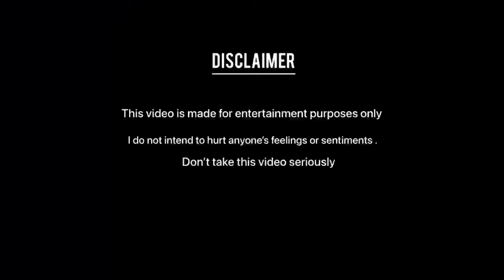Introducing Kai 🕊💓 | Dimapur to Kohima, Nagaland | MotoVlog 2023 | Ktm Duke 250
The 18th of March.
After giving it a lot of thought I’ve finally decided to upload this video for my YouTube Channel.
I hope that this video is worth your time .